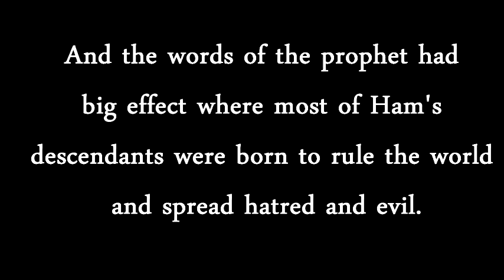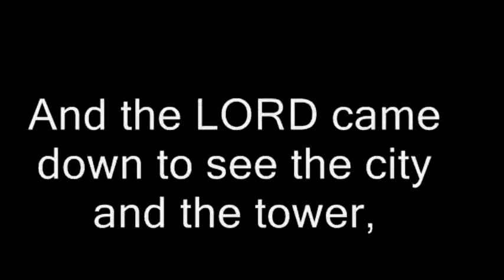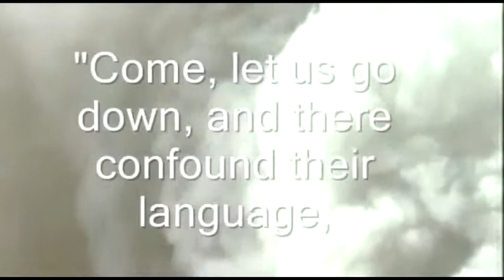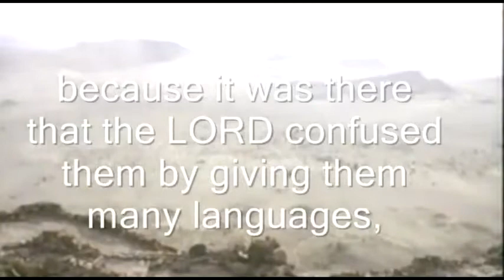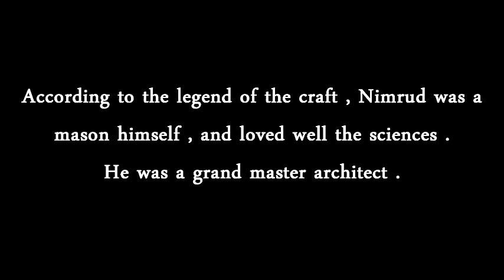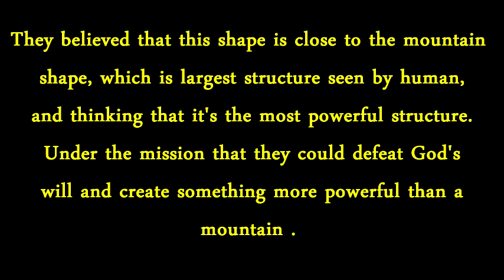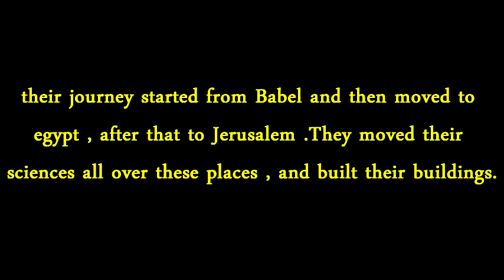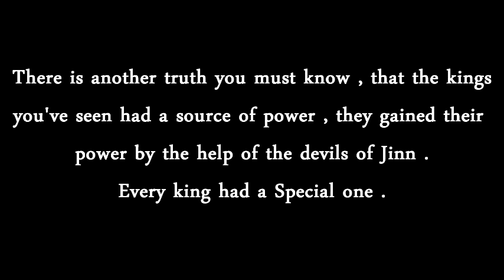"Tower of Babel" part4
Part 4 will show you the Architect of Babel tower , and we will prove that he was a bad king . Even you will see what God made for the people when this tower was build . This is the prehistory of the masons from there books , they can't deny it .